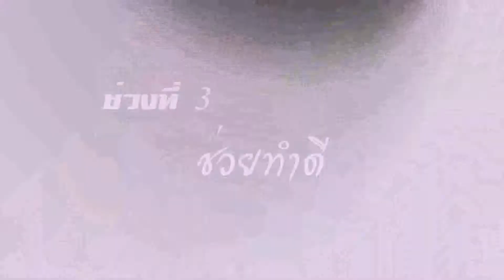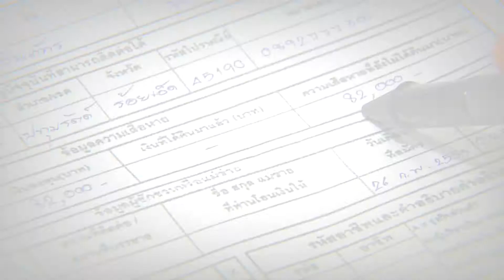demo รายการ เรื่องดีดี TNN